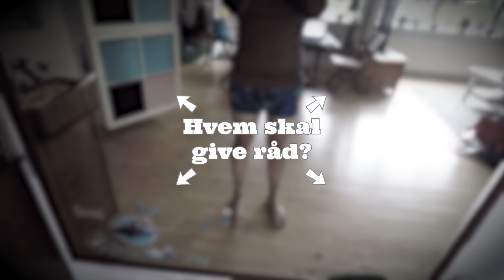Dilemma: homoseksuel fase?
Kan man have en homoseksuel fase? Jeg er forelsket i en dreng fra min klasse. Men jeg har også haft pigekærester. Kan det være en fase? Og hvordan fortæller jeg det til min far, som bruger ordet "bøsse" som skældsord, når han ser fodbold??

Se de forskellige råd. Nogle gange kan hjælpen komme fra en uventet vinkel.

Filmen er en rekonstruktion.